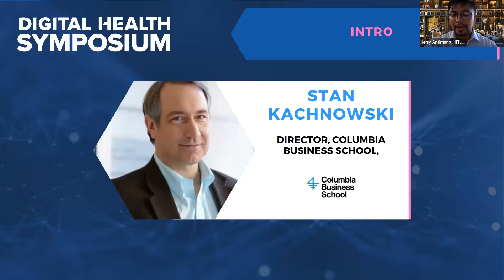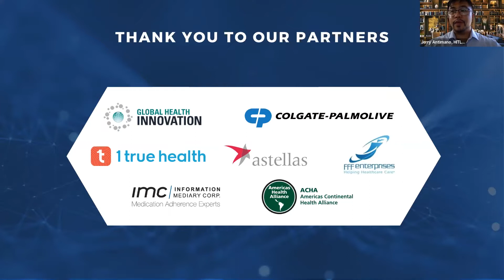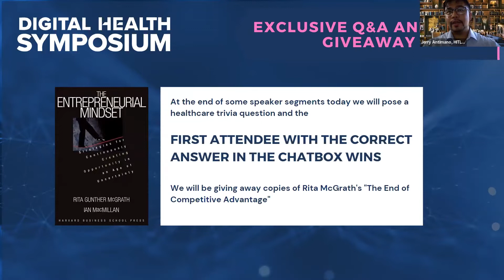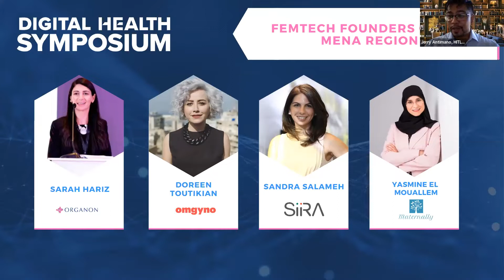October 2022 Symposium | Sarah Hariz, Doreen Toutikian, Sandra Salameh, and Yasmine El Mouallem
HITLAB's own Stan Kachnowski kicks off the October Symposium. Additionally, join us for an exclusive discussion with the Femtech founders of the MENA Region: Sarah Hariz, Doreen Toutikian, Sandra Salameh, and Yasmine El Mouallem.